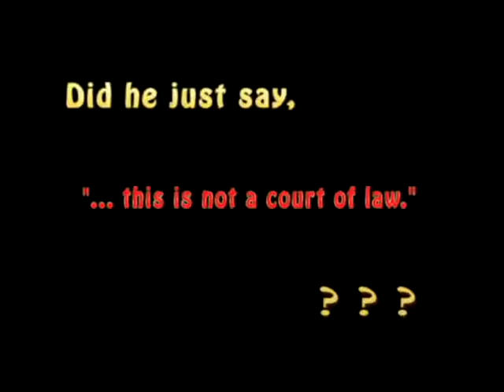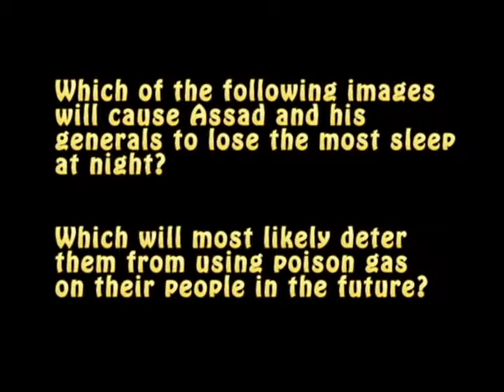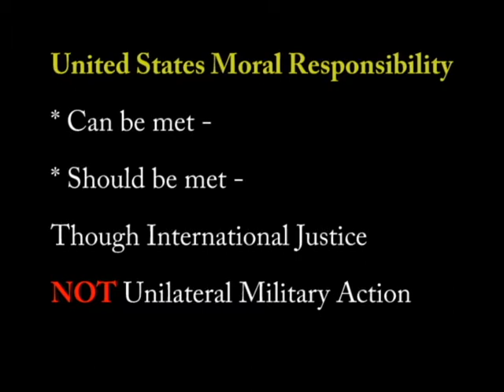Assad Military Strike or War Crime Trial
USA Response Options to Poison Gas Use